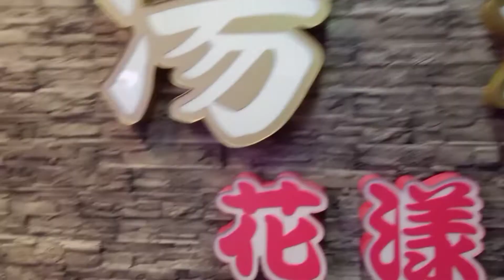DINNER ALWAYS IN RESTAURANT